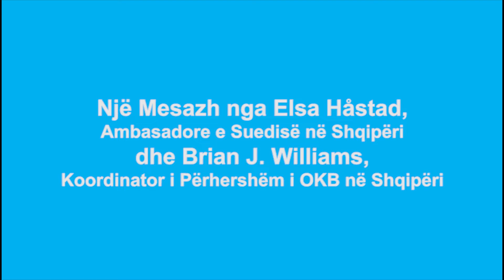Një Mesazh nga Elsa Hastad dhe Brian J Williams lidhur me gratë dhe krizën e koronavirusit.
Elsa Håstad, Ambasadore e Suedisë në Shqipëri
Përshëndetje të gjithëve! Kam një mesazh për ju lidhur me gratë dhe krizën e koronavirusit. Gratë luajnë një rol kyç në krizë, si në cilësinë e punonjëseve të sektorit të shëndetësisë, ashtu edhe në atë të kujdestareve në shtëpi. A e dinit se në nivel botëror, gratë kryejnë dy herë më shumë se burrat punë joformale dhe të papaguar? Në Shqipëri, gratë punojnë kryesisht me kohë të pjesshme dhe në mënyrë joformale. Ndaj, rimëkëmbja ekonomike e grave do të jetë e vështirë. Gjatë izolimit, gjasat janë që mbi gratë të bjerë një barrë edhe më e madhe e punës së papaguar. Për këtë arsye, duhet të punojmë për barazinë gjinore dhe për të drejtat e grave. Dhe, nëse punojmë së bashku, ne do ta kapërcejmë këtë krizë dhe jam e bindur se do t’ia dalim.

Brian J. Williams, Koordinator i Përhershëm i OKB në Shqipëri
Krahas mbrojtjes së grave nga dhuna në familje gjatë krizës së COVID-19, duhet të marrim parasysh edhe efekte të tjera mbi to. Për shembull, gratë përbëjnë numrin më të madh të punonjëseve shëndetësore të vijës së parë, infermiereve që punojnë në shërbimet ambulatore dhe ato të ndihmës së parë, si dhe mjekeve. Veç kësaj, duke qenë se shkollat janë mbyllur dhe fëmijët janë në shtëpi, barra e kujdesit bie ndjeshëm mbi gratë, që zakonisht i ndihmojnë me detyrat e shtëpisë. Për më tepër, fakti që shërbimet mjekësore janë përqendruar te COVID-19, çka është prioriteti aktual, lë në hije një sërë shërbimesh të rëndësishme, që nuk duhen vonuar, si: kujdesi para dhe pas lindjes apo aksesi në kontraceptivë, që kërkojnë vëmendje. Rëndësi kyçe në përgjigjjen ndaj krizës ka përfshirja e ekspertizës gjinore në të gjitha fazat e planifikimit të çdo veprimtarie. Kjo është mënyra e vetme për t’u siguruar që gjatë kësaj krize, nevojat e grave do të adresohen në mënyrën e duhur. Krahas kësaj, duke marrë parasysh rimëkëmbjen socioekonomike, sikundër u shpreh edhe Sekretari i Përgjithshëm i OKB, pjesëmarrja dhe përfaqësimi i barabartë i grave në këtë proces kanë rëndësi kyçe, me qëllim që nevojat e grave dhe të vajzave të adresohen në përgjigjjen socioekonomike. Lidhur me ekonominë, ka ardhur koha që më në fund, kujdesi i papaguar i grave në shtëpi të njihet si kontribut i rëndësishëm në ekonomi. Organizata e Kombeve të Bashkuara në Shqipëri dhe Suedia do të punojnë së bashku për të ngritur zërin mbi këto çështje. Faleminderit!